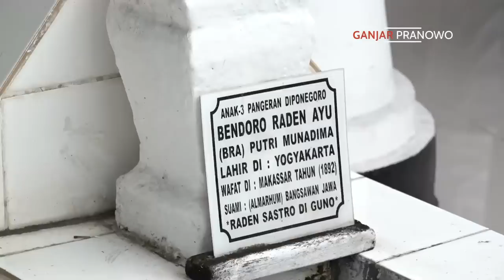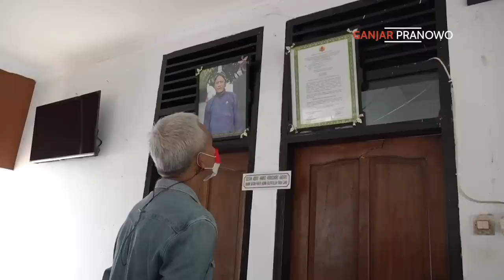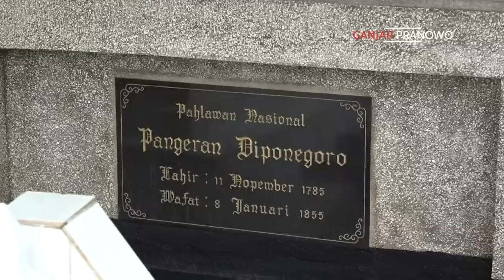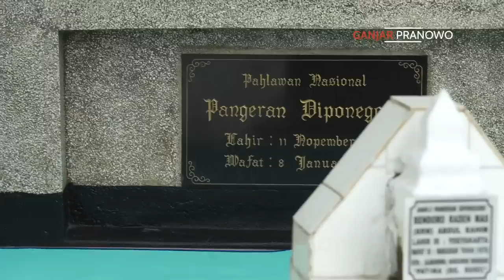TUJUAN PERTAMA DI MAKASSAR, ZIARAH KE MAKAM PANGERAN DIPONEGORO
Inilah tujuan pertama saya di Makassar. Di Jalan Diponegoro, di sebuah gerbang bertuliskan 'Makam Pahlawan Nasional Pangeran Diponegoro', saya disambut Raden Hamzah Diponegoro. Beliau ini keturunan kelima Pahlawan Nasional Pangeran Diponegoro.

Di dalam area ini terdapat dua makam berukuran besar yang tak lain adalah makam Pangeran Diponegoro dan istrinya. Selain itu, ada juga puluhan makam yang tak lain adalah anak cucu Pangeran Diponegoro.